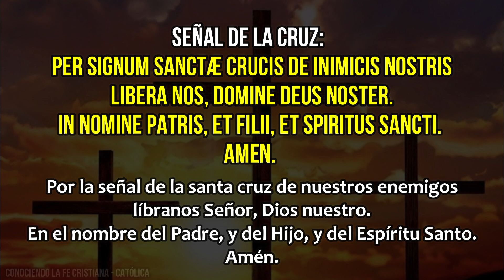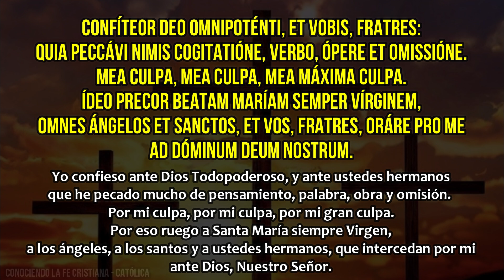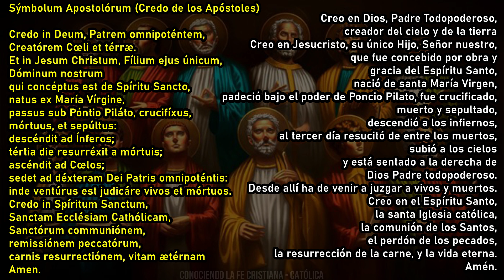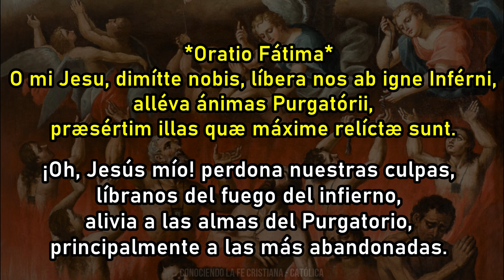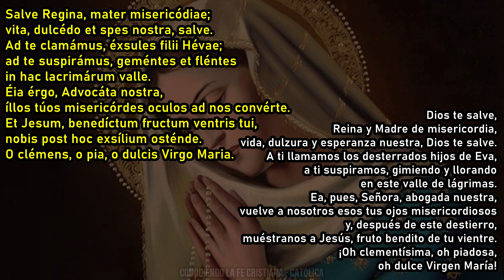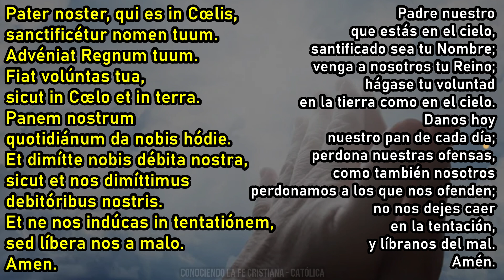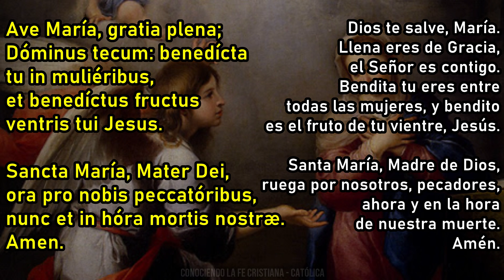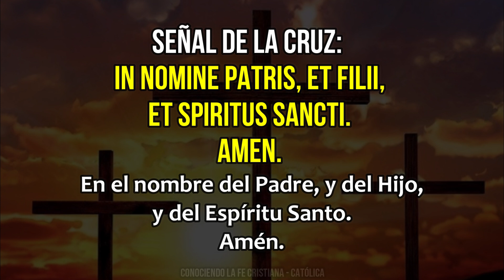SANTO ROSARIO en LATíN || Mysteria lucis (Misterios luminosos) || SUB LATíN-ESP || Conociendo la Fe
Rezo entero del Santo Rosario en latín: Hoy, los misterios luminosos, que se meditan los días JUEVES. Especial agradecimiento por la musicalización con el piano a Fray Marcos Alexandre OP.